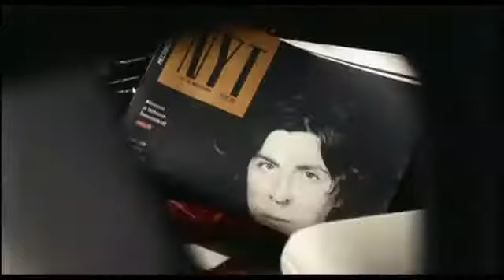The Crash - Pony Ride (Music Video)